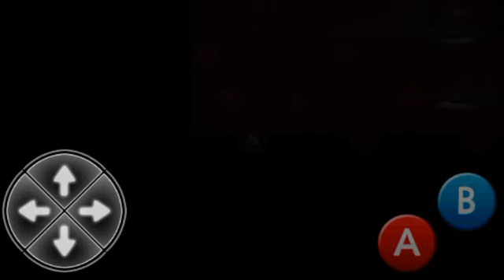Deep Sea Girl Horror Adventure 5 floor part 4